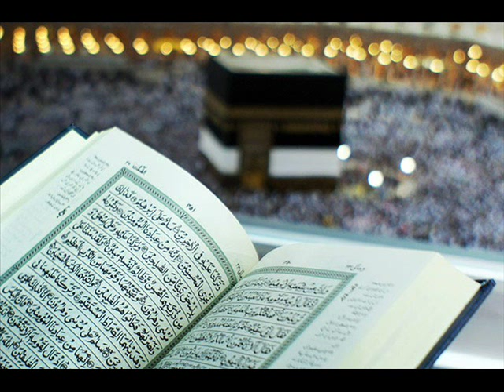Surah 92 Al Lail | By Sheikh Ali Abdur Rahman Al Huthaify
Ali Alhodaifi, born Ali Ibn Aburrahmane Ibn Ali Ibn Ahmad Al Hodaifi in 1366 Hijri (1946) in Al Awamer, Saudi Arabia. His father was member of the Saudian Army. The dates given here are according to the Muslim calendar.

In 1381 Hijri, Ali Alhodaifi entered the Salafist School of Baljarchi and then enrolled in the Scientific Institute of the same time in 1383. After graduating in 1388, Ali Alhodaifi entered the Sharia's Faculty of Ryad. Fresh out, he was hired as teacher in the Scientific Institute of Baljarchi. Among the subjects he taught Tafsir, Tawhid, Nahw, Sarf, and khat. In parallel, he was leading prayers and giving lectures in the High Baljarchi Mosque.

Since 1397, Ali Alhodaifi worked in the Islamic University where he gave lectures in Tawhid and Fiqh in the Sharia Faculty.

Ali Alhodaifi was the imam of eminent Mosques of Saudi Arabia such as Qiba' Mosque, the Prophet's Mosque in 1399. During Ramadan of 1401 he moved to the Holy Mosque of Makkah (Masjid Al Haraam) and then went back to Madina, to the Prophet's Mosque.